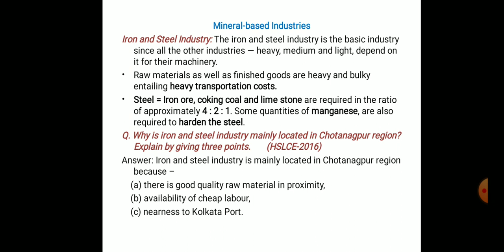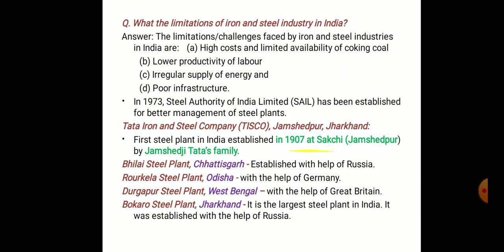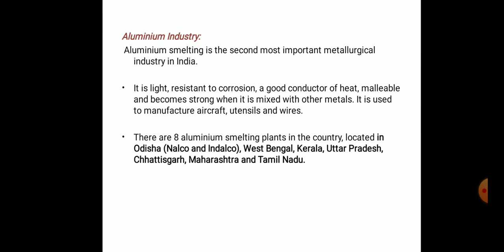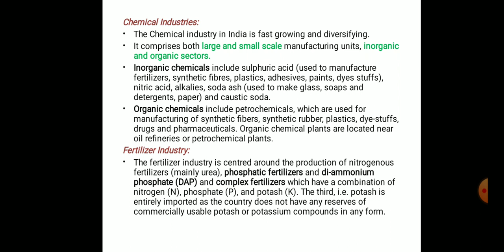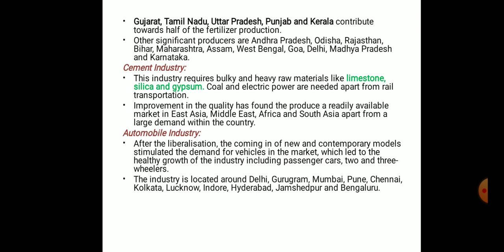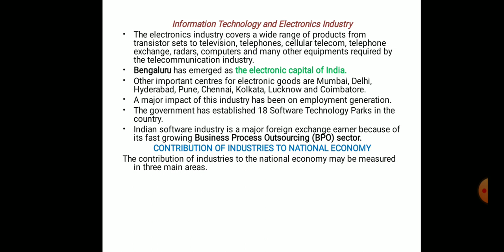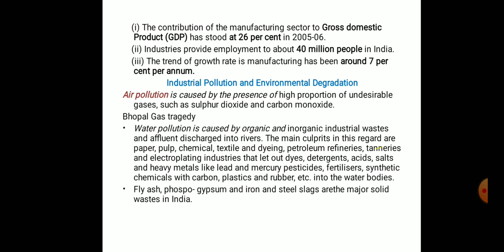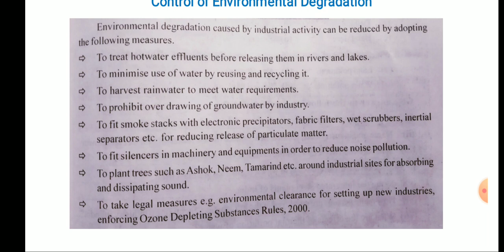Class X, Geography, Unit-7, Part-3, Mineral Based Industries. BOSEM & NCERT. Explained in Manipuri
Lousing Tutorials - The dawn of success.